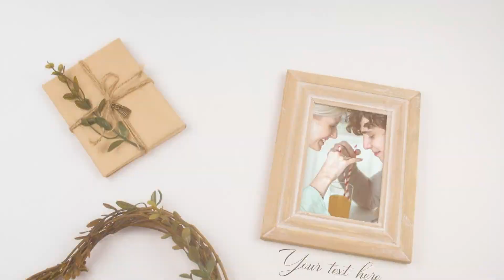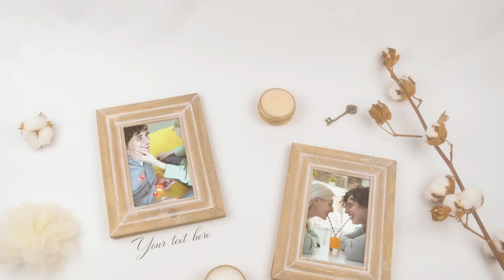Wedding Photo Slideshow Movie, Special Custom Design Video, Boho Frame Themed, Pampas Grass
This personalized slideshow transforms your precious wedding photos into a mesmerizing visual journey, beautifully crafted with boho frames and delicate pampas grass accents. 📸💍

If you want, let's prepare a video to show your photos with your lover before the wedding to your guests at the wedding, or for your wedding photos.🎞️

We can use any music you want in your video.🎼

Share up to 25 of your favorite photos with us, and we'll transform them into a stunning 4K high-resolution video that can be showcased on a TV, projector, or shared across all social media platforms. 🎥✨

🌼💞 Let the enchanting blend of your unforgettable moments and the artistic touch of our custom design create a captivating narrative that tells your love story.

Simply send us your photos via email or Etsy messages, and we'll handle the rest. ✨🧑🏻‍💻

Whether it's for your wedding day or for sharing the joy with family and friends, this personalized collage video presentation will immerse everyone in the magic and emotion of your special moments. 🎞️❤️🎉